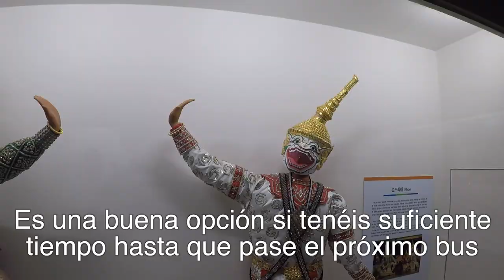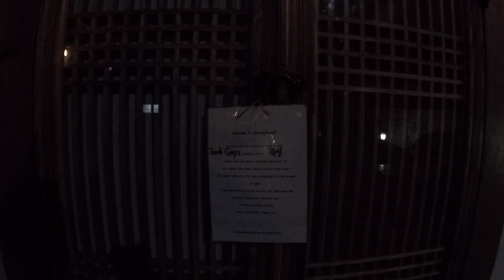Corea del Sur 2 | Hahoe | Abandonados en las montañas y visitando una aldea tradicional coreana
Nuestra aventura por Corea sigue! Cogemos un bus que nos abandona en Byeongsan Seowon, la primera escuela confucionista de Corea en medio de las montañas, y visitamos la aldea de Hahoe, una aldea tradicional coreana congelada en el tiempo.